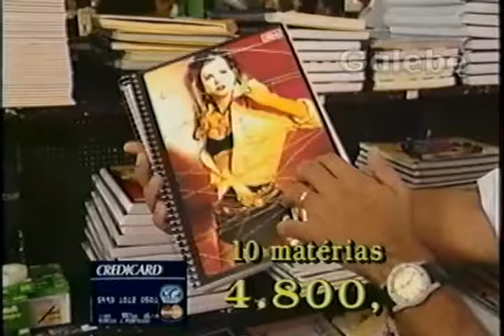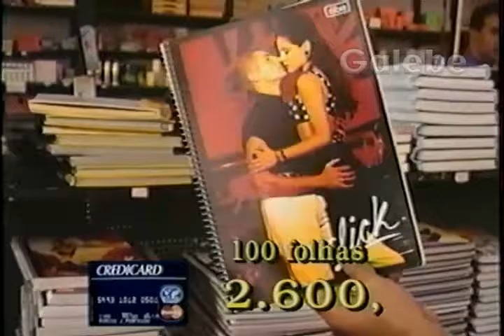PAPELARIA STELLA ZE LUIZ GALEBE 22 02 1992